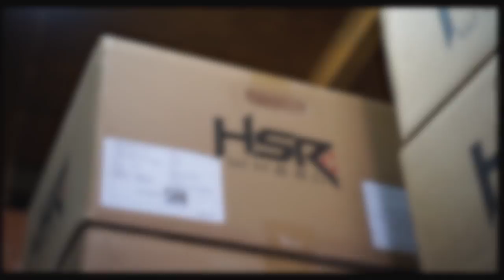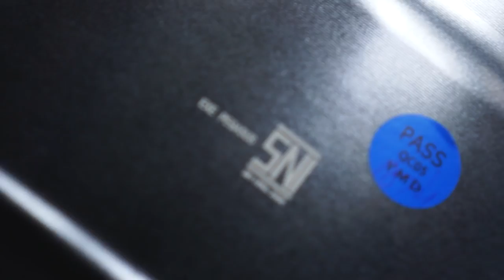GRRR !! UNBOXING VELG RING 18 & 20 TERBARU HSR WHEEL